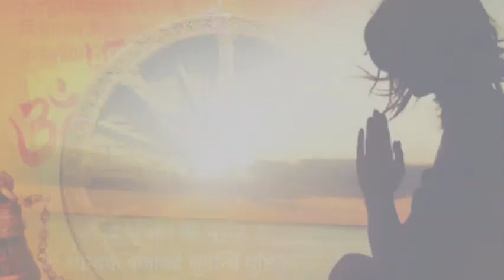हमारी सोच VS वैज्ञानिक सोच | वैज्ञानिकों का माइंड सुपर माइंड क्यों होता है ?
OUR THINKING VS SCIENTIFIC THINKING Why are scientists' minds super minds?
People walk with two meanings of spiritual spiritual, a negative, negative means spreading superstition and knowing yourself from inside, meaning the more you recognize you inside, the more you will know this world outside. They have touched them first of all they have to go from inside.